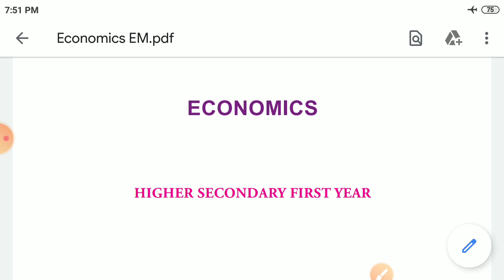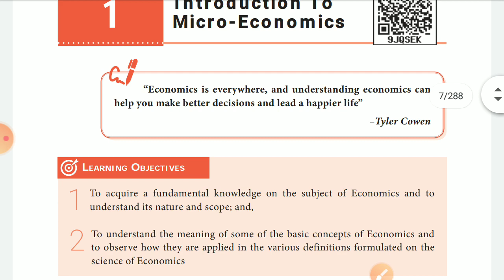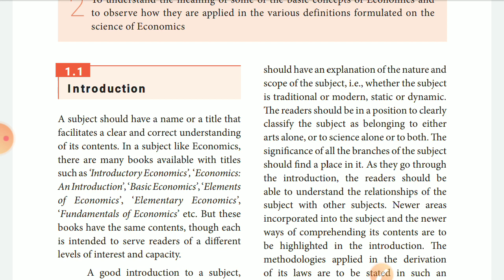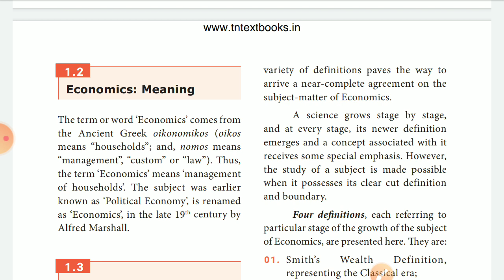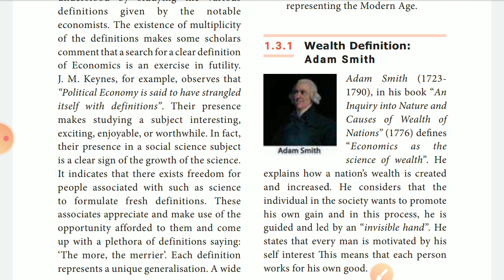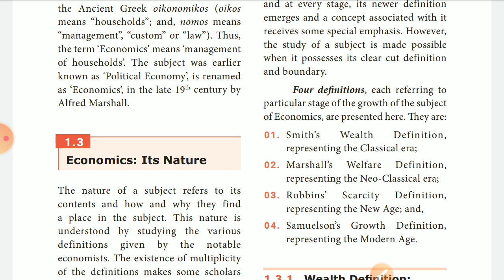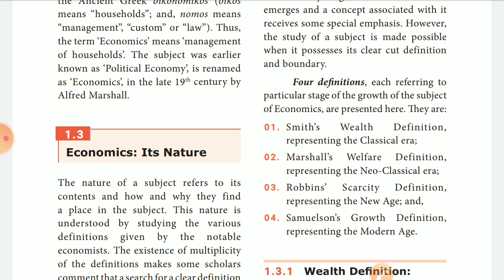11Th, ECONOMICS, CHAPTER. 1, INTRODUCTION TO MICRO ECONOMICS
MEANING OF ECONOMICS, FOUR DEFINITIONS OF ECONOMICS..